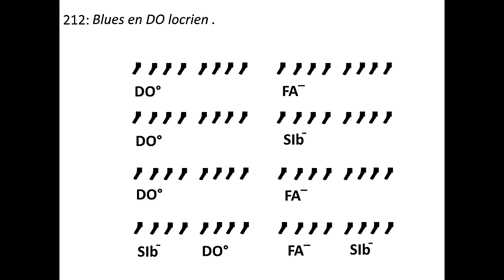Blues en DO locrien , pour improviser